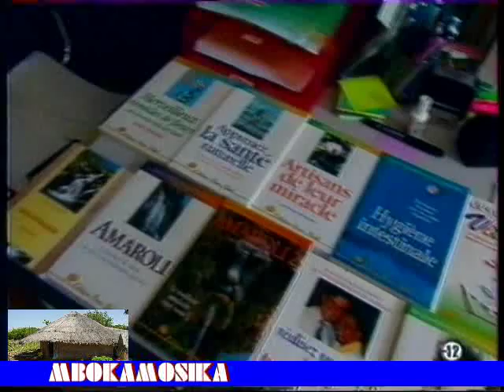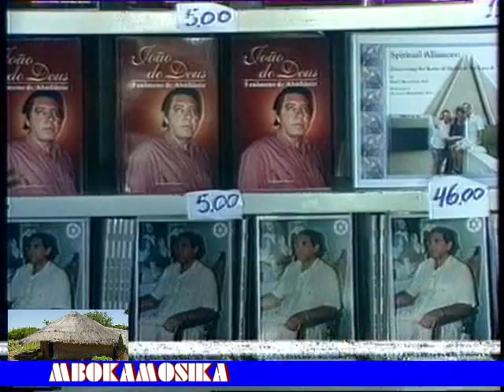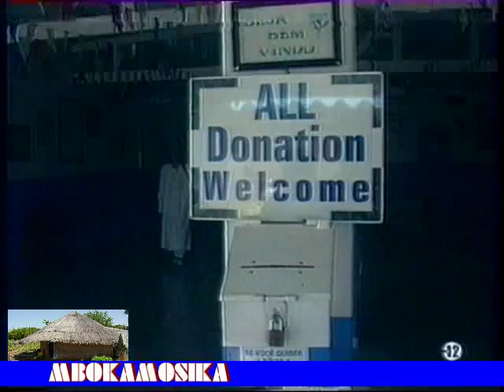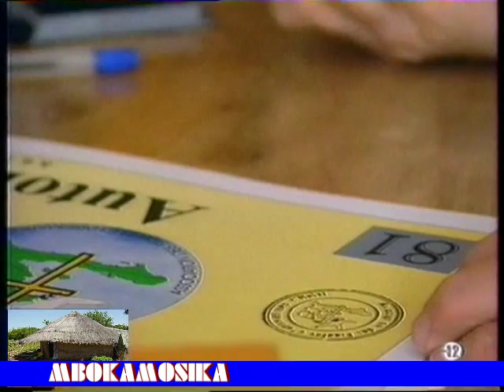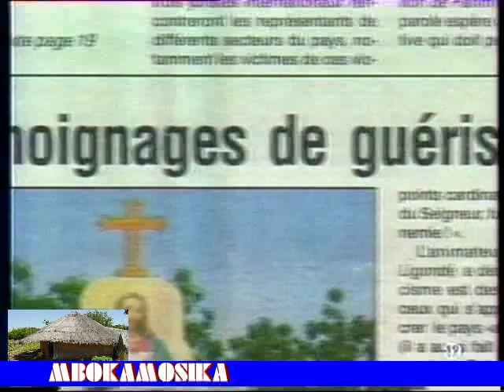LES GUERISSEURS ET LES CHARLATANTS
MEDECINE TRADI